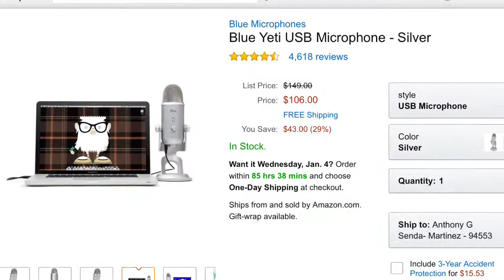BURGH UNBOXING TODAY'S MYSTERY AMAZON BOX.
I came home from going to Oakland and shopping and found yet another mystery Amazon box at my door.
I think the person from Sewergab who donated it.